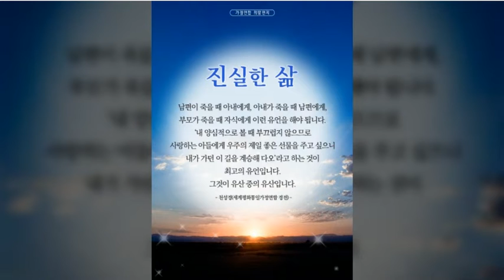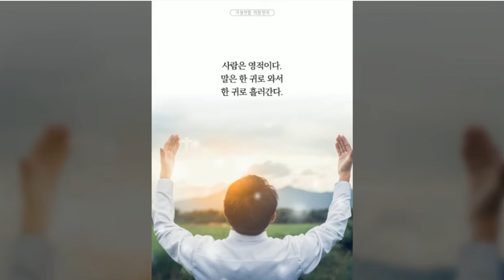희망편지 - 24화 진실한 삶